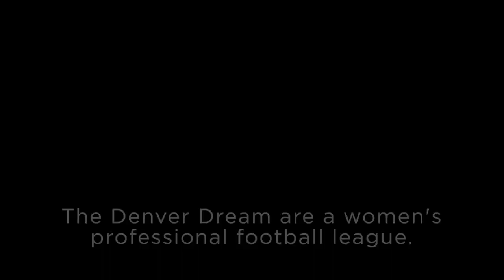Denver Dream Feature (2017)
2017 feature on the Denver Dream of the Legends Football League (formerly the Lingerie Football League). The Dream was reactivated in 2017 after folding at the end of the 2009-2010 Lingerie Football League season. They were the absolute worst team ever in the Lingerie/Legends Football League, never having won a single game and often being on the losing end of some very lopsided scores, the biggest of which being their 106-0 trouncing by the Seattle Mist in 2017 (an LFL record).